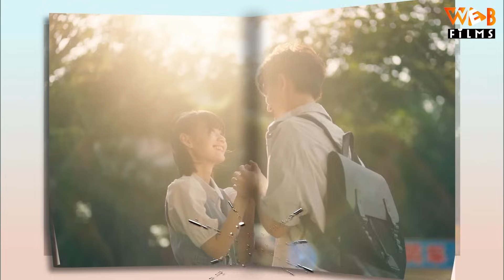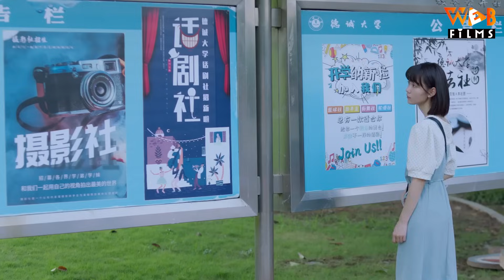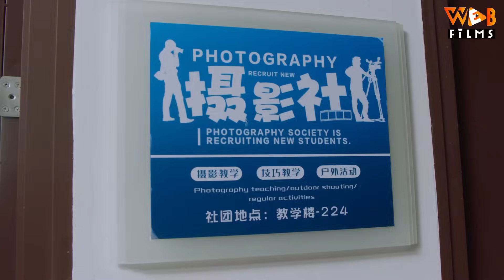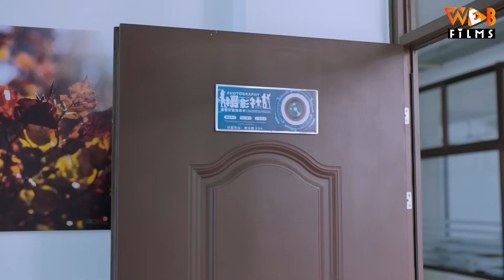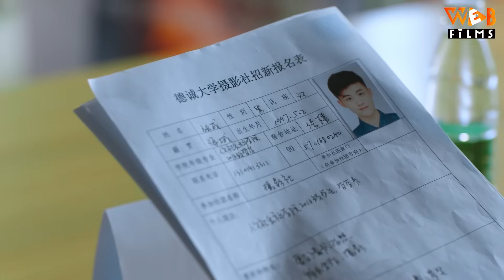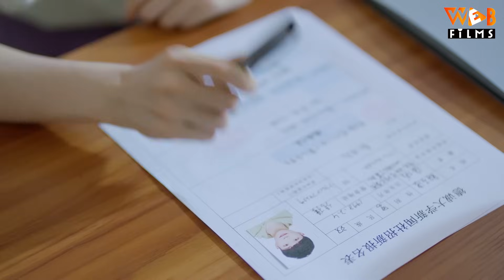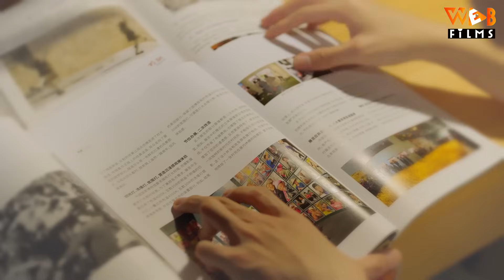(Thuyết Minh) XIN HÃY NHỚ DIỆN MẠO ANH - Tập 2 | Phim Ngôn Tình Ngọt Ngào Trung Quốc Siêu Hay 2023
XIN HÃY NHỚ DIỆN MẠO ANH - Tập 2 | Phim Bộ Ngôn Tình Trung Quốc Mới Nhất 2023 (Thuyết Minh)

NỘI DUNG PHIM:

Lộc Hối là cô gái sinh ra với chứng mù mặt nặng và quen giữ khoảng cách với người khác. Lãng Thừa Châu, một sinh viên trao đổi quốc tế tại Đại học Đức Thành, đã cứu Lộc Hối, người bị nghi ngờ đạo văn. Trong ngày đầu tiên trở lại trường, không ngờ anh lại bị Lộc Hối "3 lần chạm mặt soái ca mà không nhận ra", anh không kiềm chế được mà rơi vào sự nghi ngờ bản thân sâu sắc. Lãng Thừa Châu thề sẽ khiến Lộc Hối ngã khuỵu trước sự quyến rũ của mình, nhưng anh ấy đã bị lay động bởi sự thẳng thắn, chân thành, lạc quan và tốt bụng của Lộc Hối, và đã bị cưa đổ trước trong quá trình tiếp cận Lộc Hối. Lãng Thừa Châu trang bị toàn lực, phát động cuộc theo đuổi Lộc Hối cực kỳ nhiệt liệt. Sau khi phát hiện ra bí mật về việc Lộc Hối bị mù mặt, anh trở thành bạn trai hiệp sĩ bảo vệ Lộc Hối, và cố gắng hết sức để khiến Lộc Hối mù mặt nhớ đến anh. Nhưng liệu rằng Lộc Hối có nhớ được mặt của Thừa Châu hay không? Mời quý khán giả thưởng thức bộ phim "Xin Hãy Nhớ Diện Mạo Anh" trên Web Films vào lúc 11h và 19h hàng ngày để biết câu trả lời nha.

Tên Tiếng Anh: When I See Your Face (2023)
Diễn Viên: Đoạn Ao Quyên, Trần Bá Hào, Lữ Vân Phong, Thần Ưng, Trương Tân Di, Hùng Văn Văn
Thể loại: Phim Ngôn Tình, Phim Tình Cảm Trung Quốc, Phim Bộ Trung Quốc Lồng Tiếng, Phim Ngôn Tình Ngọt Ngào, Phim Hay Thuyết Minh, Phim Thanh Xuân Vườn Trường.
Số Tập: 15
Thời Lượng: 30 phút/tập
Ngôn Ngữ: Thuyết Minh
Chất Lượng: HD 1080p
Quốc Gia: Trung Quốc
Năm: 2023